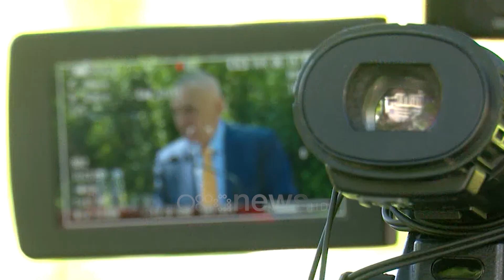PS paralajmëron reformë të re zgjedhore në shtator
Gentiana Cakrani dhe Jetmira Rraboshta do të jenë dy deputetët më të reja të cilat do të ushtrojnë detyrën e tyre vetëm për një muaj në Parlamentin e vjetër.

Cakrani mori mandatin e të ndjerit Bashkim Fino në Fier, ndërsa Rraboshta zëvendësoi Tom Doshin i cili u dha dorëheqjen nga mandatin e Shkodrës të 2017 pas presionit ndërkombëtar.

Pavarësisht se do të jenë vetëm 1 muaj në Parlament, kartoni i dy deputetëve të reja do të jetë i rëndësishëm për PS, pasi do të renditen pro raportit të Komisioni hetimor për shkarkimin e Ilir Metës nga posti i Presidentit.

Me ardhjen e PD dhe LSI në parlament, kreu i grupit parlamentar të PS Taulant Balla paralajmëron ndryshime të tjera në Kod Zgjedhor.

"Me opozitën në shtator në bie përgjegjësia që të fillojmë menjëherë punën për një komision të posaçëm të vijimit të reformës zgjedhore.  Votat e shqiptarëve që numërohen nga numërues politikë, duhet të marrin fund një herë e përgjithmonë me zgjedhjet e fundit që kemi zhvilliar, që në zgjedhjet e vitit 2025 edhe çdo qytetar shqiptar që jeton jashtë Shqipërisë të ketë të drejtën të votojë," tha Balla.

Pasi u përdoren në Parlament deputetët e opozitës për të votuar të gjitha nismat ligjore të socialistëve, në seancën e fundit të majit, mazhoranca i kujton atyre që të shfrytëzojnë fatin e rastësishëm të deputetit në këto pak ditë.

"Sa të rrosh do të mësosh, jetën dhe një muaj e ke mesa duket nuk ke për të mësuar nga rregullat dhe mos mu bëj si cub! Kur të shoh çoç më dukesh, kur të njoh çirrem e ndukem thotë populli," u shpreh Ruçi